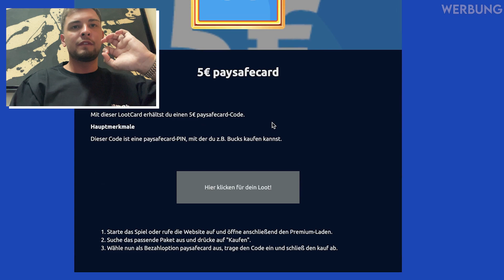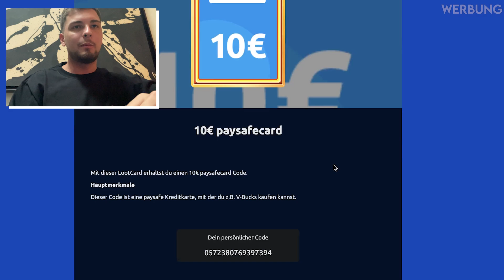UNMÖGLICH das MÄDCHEN ZU RETTEN?! (Save The Girl)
Über den Code “broxx-007” schenkt euch der Lootboy 5 Diamanten und 2000 Lootcoins
Heute spielen wir das Quiz Spiel Save The Girl! mit ohBrox 👊

👬 MEINE KANÄLE!